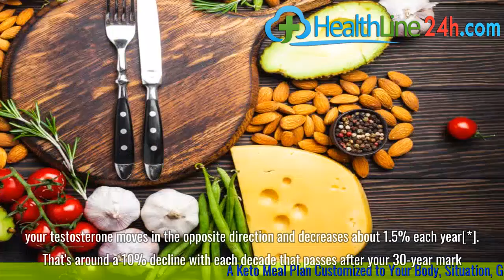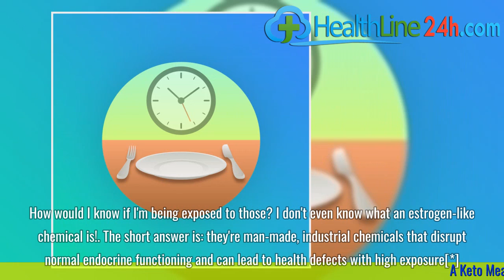How to Increase Testosterone Naturally on a Keto Diet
About “Custom Keto Diet Plan”:
We use scientific research and proven studies to create personalized ketogenic diet plans that maximize fat burning via the correct calories and macronutrients for each individual.

Here’s what you will get:
➡️ Meals that have calorie and macronutrient content tailored to their specific situation and goals.
➡️ A downloadable shopping list each week that details every needed ingredient they will need in the upcoming seven days.
➡️ Options on how they can customize every meal even more to suit your taste buds.
➡️ We’ll show them what to eat every day to reach their goals in the fastest and most enjoyable way.
Low testosterone can wreak havoc on your mental, physical & sexual health. Here's how to identify low T symptoms, and how to boost your levels naturally.